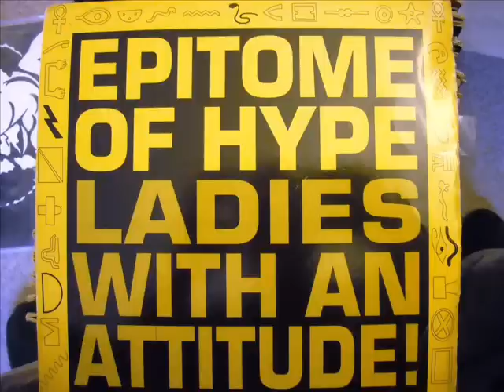Epitome of Hype - Ladies with an Attitude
hardcore from 1991